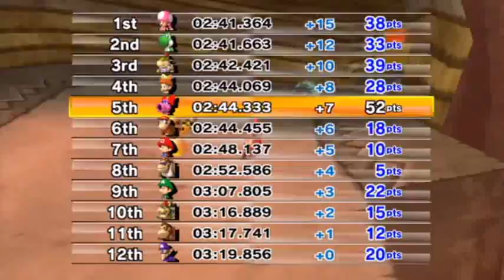Let's Play Mario Kart Wii - 98 - Accidentally in Front Place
PLEASE READ:
Hey guys, the entire game footage of this was completely messed up, I tried to restore it the best I could.  Thanks for understanding.  :D

Unlocking Things!
150cc
Star Cup
 - Maple Treeway
 - Grumble Volcano

We're unlocking things... I think.

Next Part:
N/A